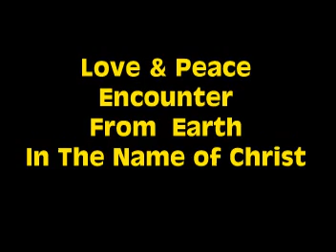a hermit crab from taiwan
I have a trip to the very east of northern Taiwan, after I have taken pictures and mov. I found this shily fellow, which was very sensitive to sound.